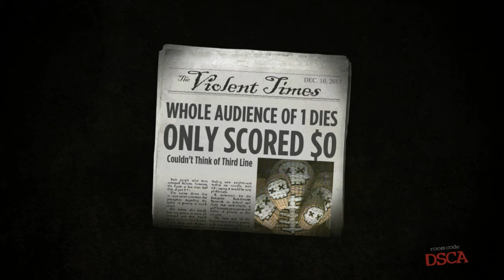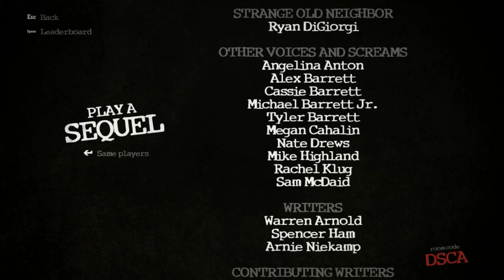N3BBQ Superstation Live Stream